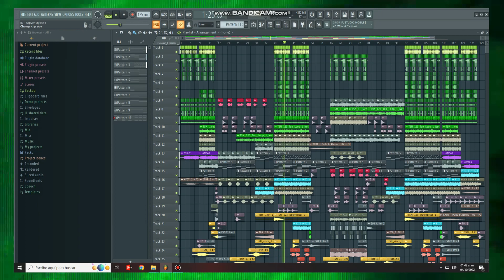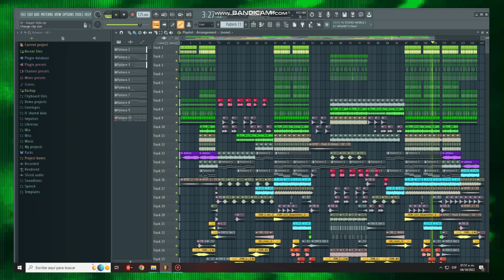How to make Progressive like ASPYER, SWACQ (STMPD, SWACQ Aspyer Style FLP)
►All Stem files (.wav)
►All MIDI sequences
►Mastered and Unmastered versions
►Project file of FL Studio